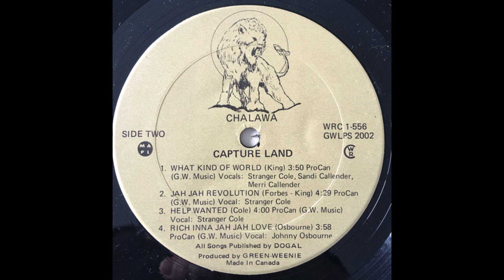johnny osbourne - rich inna jah jah love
Label - Green Weenie

Sortie - 1978